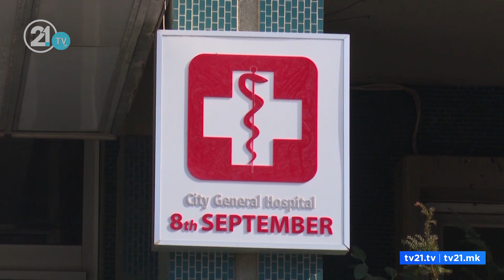Tekniku sulmohet me thikë nga pacienti, drejtori i SPQ “8 Shtatori” rrit masat e sigurisë